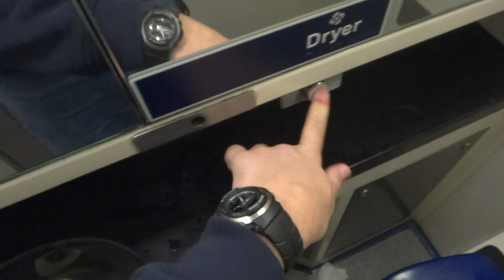Toilet and Hand Dryer on Chiltern Railways Train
This is how the toilet and hand dryer looks on the Chiltern Railways Train that runs throughout the United Kingdom.